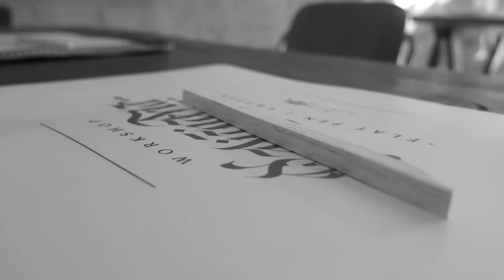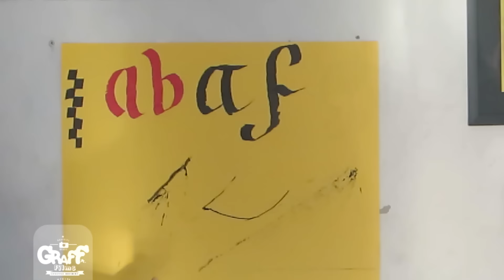Graff Films apresenta 1º Workshop/Oficina de Caligrafia Flat Pen e Lettering com Bernardo Sek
No dia 27 de junho (sábado), das 16h às 18h, aconteceu o 1º Workshop/Oficina de Caligrafia Flat Pen e Lettering, dirigido pelo designer gráfico e grafiteiro Bernardo Sek, no espaço Benfeitoria.
Essa oficina abordou as técnicas de escrita/construção de letras com a flat pen (caneta com ponta “chata” ou chanfrada), técnicas básicas de caligrafia e sua composição para criação de letterings.